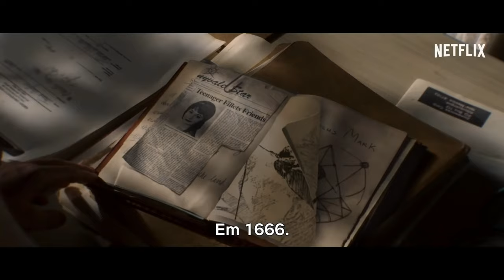Rua do Medo: 1666 – Parte 3 NETFLIX FILME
Desvendando mistérios na Rua do Medo: 1666 – Parte 3
quem pegou o livro em rua do medo 3
Rua do Medo: 1666 - Parte 3 (Fear Street Part 3: 1666, 2021) é a terceira e última parte dessa série de filmes de terror dirigidos por Leigh Janiak e lançados com a diferença de uma semana pela Netflix. Depois que os sobreviventes do incidente de 1994 compartilham conhecimentos com a sobrevivente do incidente de 1978, eles descobrem onde corpo e mão da bruxa Sarah Fier estariam enterrados e decidem unir os dois acreditando ser essa a chave para acabar com a maldição. No entanto, isso acaba levando a sobrevivente de 1994 a vivenciar o ano de 1666 na pele da tal bruxa, passando então a descobrir tudo que aconteceu.

DEIXA UM VALEU AI PRA MIM NA MORAL !